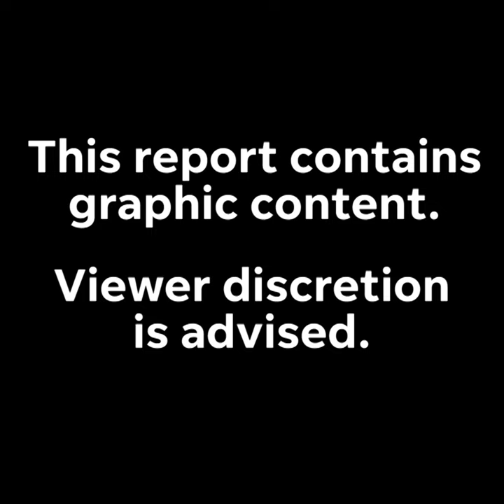Hear audio conversation leading up to Seattle plane crash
An airline employee stole an empty plane that he eventually crashed into an island near Seattle's Sea-Tac airport. Listen to his final moments as he talks back and forth with air traffic control.

Be Smarter. Faster. More Colorful and get the